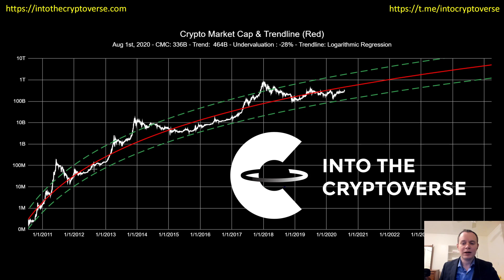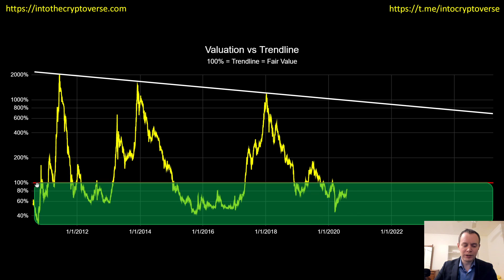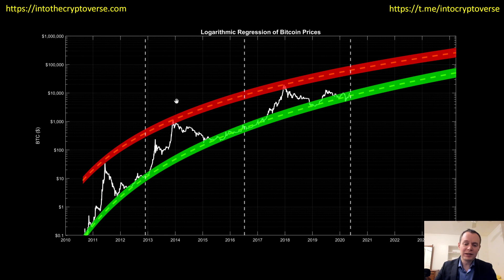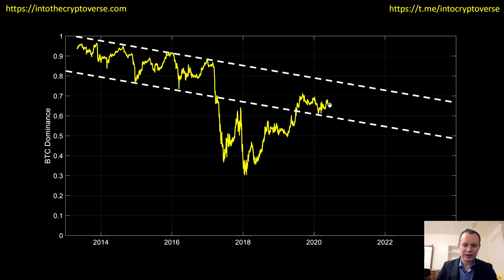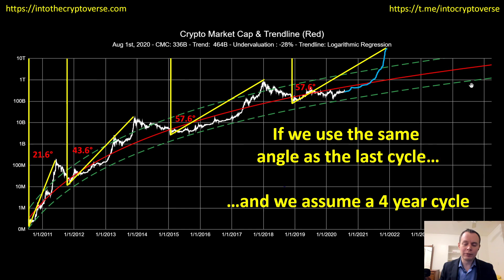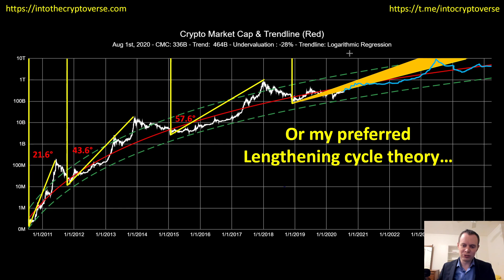Bitcoin: The beauty of mathematics (Part 2)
We provide our monthly update on the fair value logarithmic regression fit of the total cryptocurrency market cap. This can help us identify times of undervaluation and overvaluation for BTC and other cryptocurrencies. We make a few projections and discuss the results in lieu of the projected Bitcoin dominance.